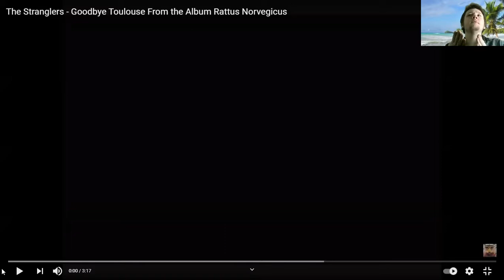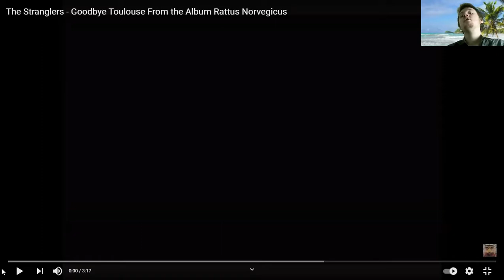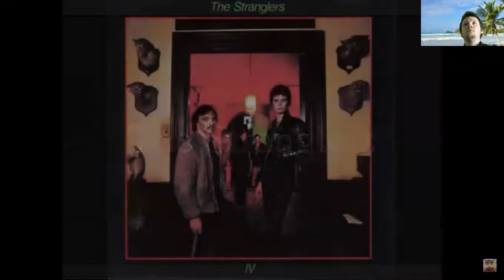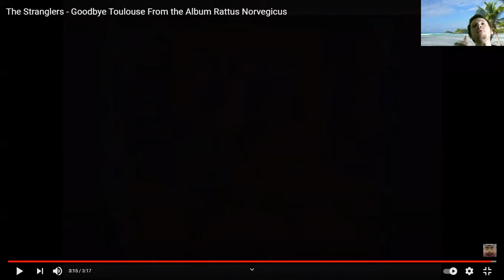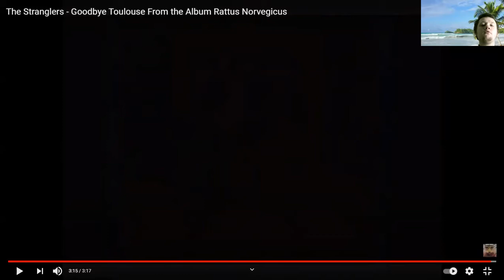The Stranglers - Goodbye Toulouse FIRST TIME HEARING Reaction Damn that bass!!!(i need your help)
Another great song from the stranglers here.
But what am i doing wrong with the reactions please let me know down below.
Got a suggestion? Want me to React to something? Then leave your suggestion down below!